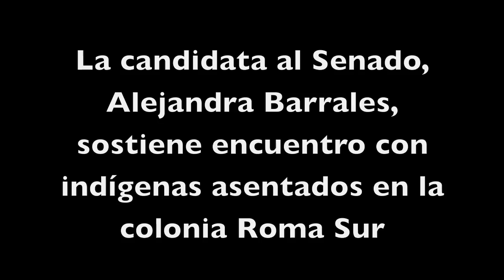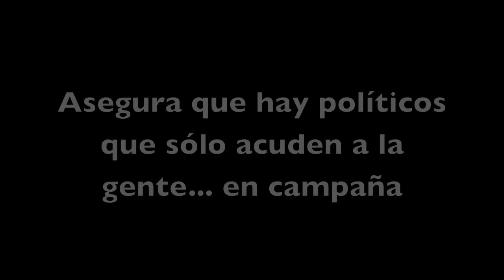Alejandra Barrales y el chamán de la buena suerte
La candidata al Senado, Alejandra Barrales, en compañía de su suplente, Martha Tagle, acuden a un encuentro con indígenas asentados en la colonia Roma Sur.